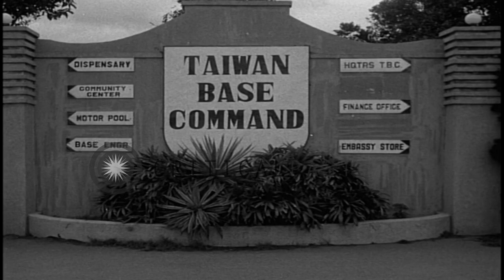American Red Cross dispensary at the Taiwan Base Command during Second Taiwan Str...HD Stock Footage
American Red Cross dispensary at the Taiwan Base Command during Second Taiwan Strait Crisis.

American Red Cross in Taiwan during Second Taiwan Strait Crisis. On grounds of the US Taiwan Defense Command facility, a view of the Dispensary building. An officer enters the dispensary. James O' Donnell, Taiwan Base Command Field Director and a Red Cross Gray Lady leave the dispensary. They walk past a large sign that reads 'Taiwan Base Command' and has smaller signs on it pointing to various buildings and facilities on the base. Location: Taipei Taiwan. Date: November 7, 1958.

57,000+ broadcast-quality historic clips for immediate download.